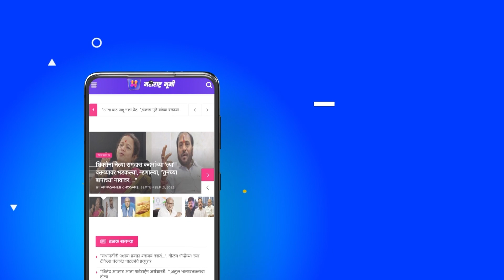Breaking News : बच्चू कडू सरकारला कंटाळले | Maharashtra Bhumi